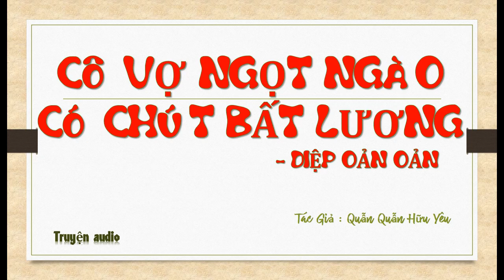Tập 48 - chương 1881-1920 - Cô Vợ Ngọt Ngào Có Chút Bất Lương - Diệp Oản Oản, Tg - Quẫn Quẫn Hữu Yêu